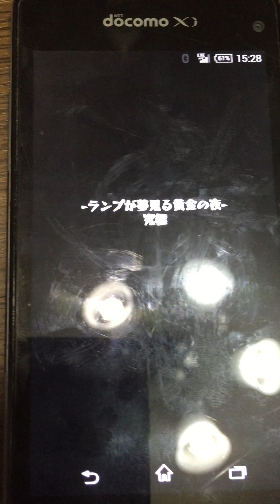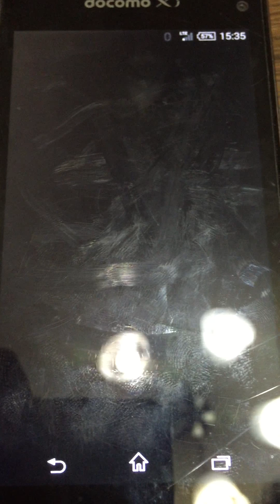クロキジさんとのコラボ動画！た果たして新チャラに勝てるのか？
クロキジさんとのコラボ動画！モンストの新チャラに挑むサァ勝てるのか